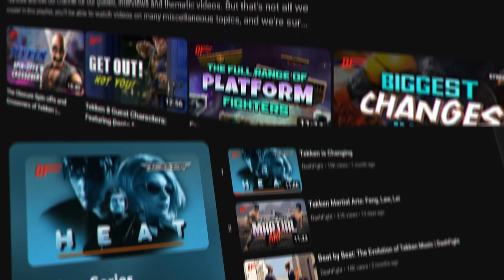Same Martial Art In Different Fighting Games | Part 3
Tekken / Street Fighter/ The King of Fighters/ Virtua Fighter/ DOA - Characters with the same martial arts comparison including Taekwondo, Pro Wrestling & Capoeira.